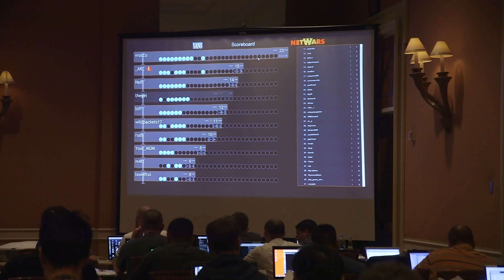SANS Digital Forensics and Incident Response (DFIR) NetWars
For those learning to become a fireman, it is hard to learn how to fight a fire by simply reading a book. You need to battle an actual fire in order to gain the experience needed so when you are fighting the real thing you know what to do.

Incident response and digital forensics have the same challenge. Typically, expertise and proficiency, such as "muscle memory," is forcefully developed only when an incident occurs. Having your team make common mistakes during an incident is unacceptable. A single mistake might place your organization at a greater risk. DFIR Netwars Tournament is unique in that it provides time-limited challenges that can be used to test the skills you've mastered and, at the same time, help you identify the skills you are missing.

SANS DFIR NetWars Tournament is an incident simulator packed with a vast amount of forensic and incident response challenges, for individual or team-based "firefights." It is developed by incident responders and forensic analysts who use these skills daily to stop data breaches and solve complex crimes. DFIR NetWars Tournament allows each player to progress through multiple skill levels of increasing difficulty, learning first-hand how to solve key challenges they might experience during a serious incident. DFIR NetWars Tournament enables players to learn and sharpen new skills prior to being involved in a real incident.

Challenge yourself before the enemy does - SANS DFIR NetWars Tournament

DFIR NetWars Tournament Topics:

DFIR NetWars Tournament is packed with challenges covering host forensics, network forensics, and malware and memory analysis. Each NetWars Tournament level is designed to not only exercise an individual's capabilities to solve a particular problem, but teach them proper analysis techniques regardless of the toolset they use. SANS DFIR NetWars Tournament is unique as it truly tests a blue team's capabilities to perform in real-world situations by solving a series of unique challenges commonly found during major incidents. DFIR NetWars Tournament also helps organizations evaluate performance and identify areas where their response teams might need to obtain additional knowledge.

Who Should Attend:

Digital Forensic Analysts
Forensic Examiners
Malware Analysts
Incident Responders
Law Enforcement Officers, Federal Agents, or Detectives
Security Operations Center (SOC) staff members
Cyber Crime Investigators
How DFIR NetWars Tournament works:

Each player signs into the NetWars environment where they will face answering multiple levels of questions regarding an incident. We provide multiple evidence files to answer questions from - system, network, memory, and malware samples.

Answer a question right - you will earn points on the DFIR NetWars Tournament scoreboard.

Answer a question wrong - you will get points deducted after the second incorrect answer on the same question.

Don't know where to start, need a refresher? Request a series of hints to guide your analysis.

Each player can observe their ranking compared to other players. The player with the highest score at the end of DFIR NetWars Tournament wins.